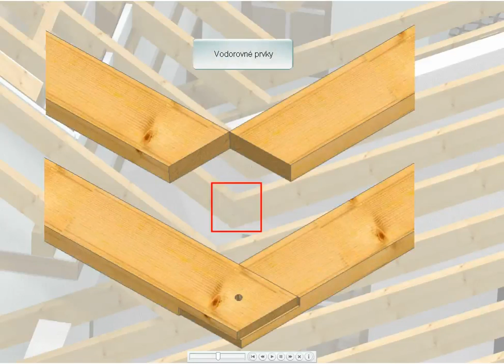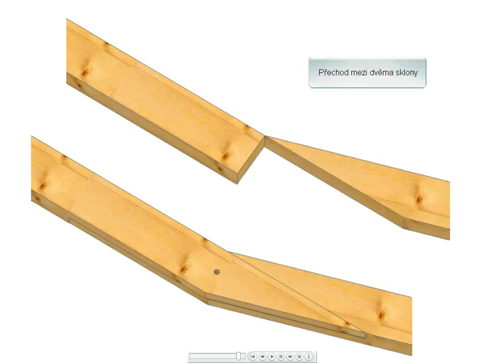Vylepšení typu zakončení "hřebenový plát" V11.2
Automatické rozpoznání sklonu a výšky protiprofilu